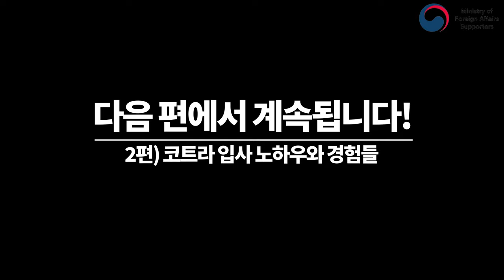[코트라(KOTRA) 신입사원 인터뷰 1편] 코트라가 궁금해!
안녕하세요 모파랑 구독자 여러분!
외교부 서포터스 18기 영상 이승헌입니다

오늘(8/13 금) 2021 코트라 통상직 신입사원 채용이 마감하였는데요

이번에는 코트라 신입사원 인터뷰를 영상으로 공개합니다!

취재: 김해연 , 유승하, 전혜경
영상: 이승헌